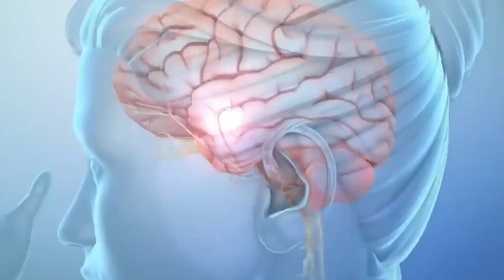PINAKA DELIKADONG INSEKTO SA BUONG MUNDO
Related Content:

Related Channels:
ClarkTv Facts
Kaalaman
Tinagalog
Mr Pantas
Clark Tv
Kienn Thoughts
Pinoy Top Stories
Pinoy Mysteries
Pinoy Mystery Channel
LeonMata Tibi
Jevara Ph
Gazebo
Bulalord
Maki Trip
Dunong Tv
Prinsesa Ph
Hyspeak Tv
Win Yt
Dahon Tv
Eizzel Tv
Evad Pup
Bhes Tv
Pakbet Tv
Historya Channel
Marvelous Facts
Historyador
Dms Tv
Marbz TV
Bheng Tv
Madam Info
IJuan Tv
MasterJ Tv
Riddles
Luzon Ph
Predictions Channel
Kmjs